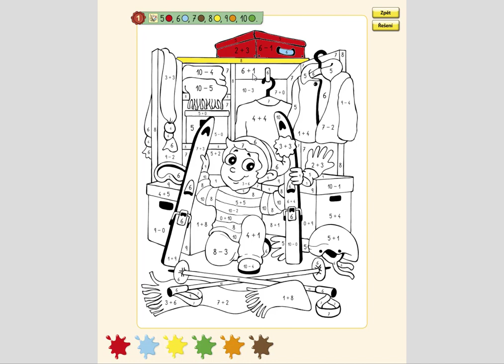Slovní úlohy v oboru 0 až 10, MATÝSKOVA MATEMATIKA 2. DÍL - POČÍTÁME DO DESETI, str. 60, cv.1